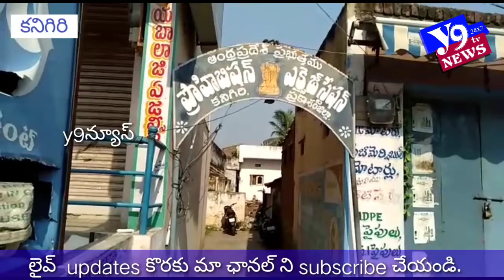తెరుచుకొని మద్యం దుకాణాలు నిరాశ తో మద్యం ప్రియులు//y9news//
kanigiri, pamuru, kandukuru, prakasam